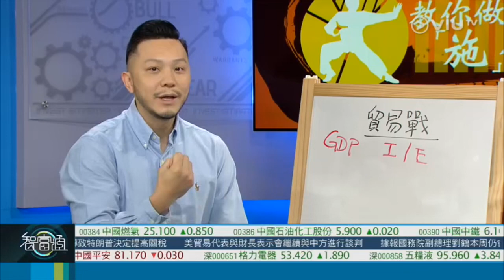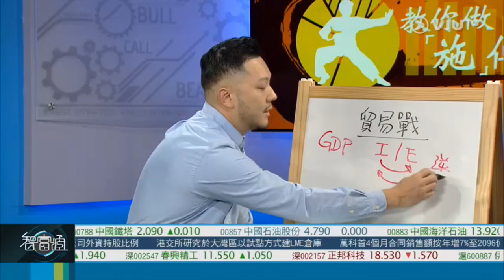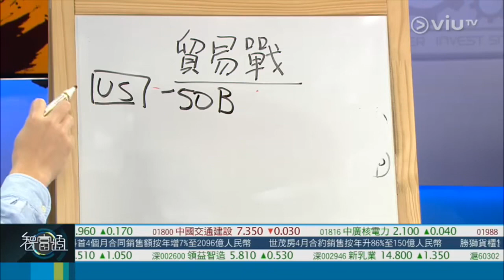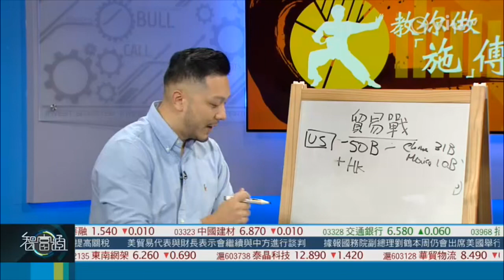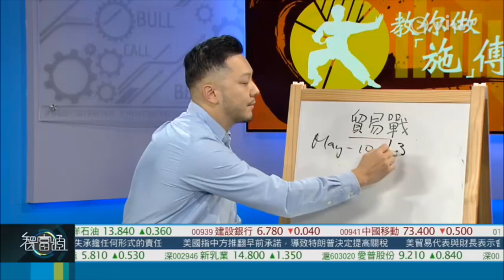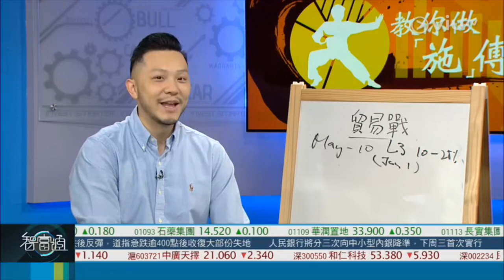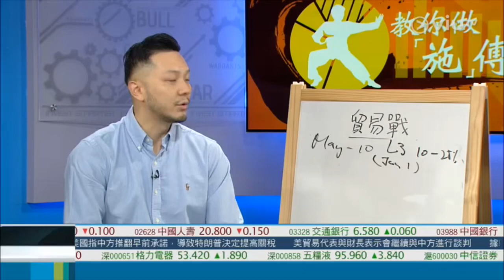智富通《教你做『施』傅》嘉賓：施宏毅 - 我要做股神創辦人「貿易戰」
智富通《教你做『施』傅》

今集主題：貿易戰
主持：羅佩怡
嘉賓：施宏毅 - 我要做股神創辦人

智富通教你做『施』傅
由”我要做股神”嘅創辦人施宏毅執教鞭，由唔識教到你識，打好基本功，向做股壇師傅目標進發。
拜見施傅！！！！！！！

《教你做『施』傅》
**逢星期二 **
Viu TV《智富通》節目時段內下午3:15播出